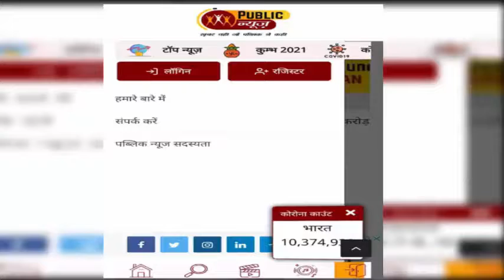2021 का पहला मिशन सफल; ISRO ने लॉन्च किए Amazonia-1 समेत 19 उपग्रह publicnewstv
इसरो ने इस साल के पहले मिशन को सफलता पूर्वक अंजाम दे दिया है। भारत का रॉकेट आज रविवार को श्रीहरिकोटा अंतरिक्ष केंद्र से पहली बार ब्राजील का उपग्रह लेकर अंतरिक्ष रवाना हो गया। ब्राजील के अमेजोनिया-1 और 18 अन्य उपग्रहों को लेकर भारत के पीएसएलवी (ध्रुवीय उपग्रह प्रक्षेपण यान) सी-51 ने रविवार को श्रीहरिकोटा अंतरिक्ष केंद्र से उड़ान भरी।